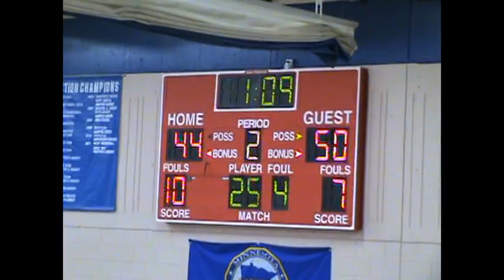Basketball: Sartell at Apollo (Dec. 16, 2011)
Sartell Sabres basketball highlights vs Apollo Eagles, Dec. 16, 2011.

Sartell 54, St. Cloud Apollo 48

St. Cloud Times

Junior forward Tim Immelman led all scorers with 20 points and Sartell earned its first win of the season by defeating St. Cloud Apollo on the Eagles' home court.

St. Cloud Apollo -- which had an eight-point lead at the half -- got into foul trouble and went cold shooting in the second half to open the door for the Sabres (1-1, 1-2). Sartell was 21 of 34 at the free-throw line.

The Eagles (1-1, 3-1) dropped their first game of the season despite Brett Maslonkowski's 17 points and 10 points from John Peter.

The loss snapped a 22-game conference win streak for Apollo.

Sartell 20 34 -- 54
St. Cloud Apollo 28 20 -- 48

SARTELL -- Tim Immelman 20, Ben Lanners 8, Paul Coleman 7, Pat Fischer 7, Parker Hagen 5, Zach Jiskra 4, Dylan Hollenkamp 3.

APOLLO -- Brett Maslonkowski 17, John Peter 10, Reid Evans 5, Roma Pugachenko 4, Josh Olson 4, Hussein Abdul 4, Grant Trokey 2, Isaac Rakke 2.

Sartell Roster
  5 Alex Wolhart 6'0" Forward (Senior)
11 Marshall Wirtzfeld 5'10" Guard (Junior)
13 Paul Coleman 5'7" Guard (Sophomore)
15 Patrick Fischer 6'4" Guard (Junior)
21 Tim Immelman 6'7" Center (Junior)
23 Zach Jiskra 6'1" Forward (Senior)
33 Ben Lanners 6'7" Forward (Junior)
35 Dylan Hollenkamp 6'0" Forward (Junior)
45 Parker Hagen 6'3" Forward (Junior)